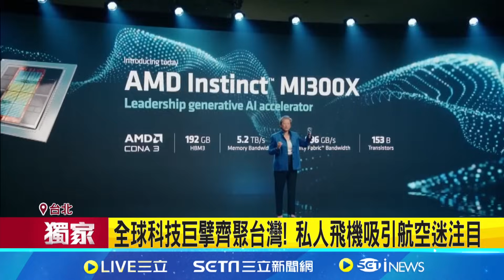全球科技巨擘齊聚台灣! 私人飛機吸引航空迷注目 13歲航空迷追到松機搶拍! 黃仁勳私人飛機打頭陣｜記者 劉馥慈 華紹平 陳識雄｜【台灣要聞】20240605｜三立iNEWS